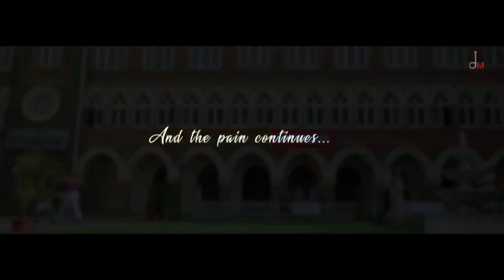FILHALL ¦ Akshay Kumar Ft Nupur Sanon ¦ BPraak ¦ Jaani ¦ Arvindr Khaira ¦ Ammy Virk ¦ Official Video